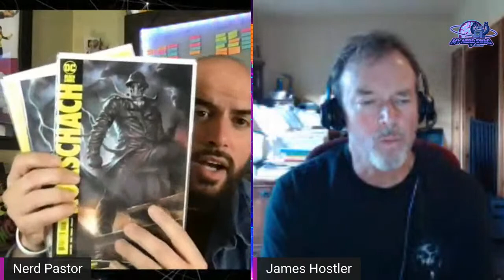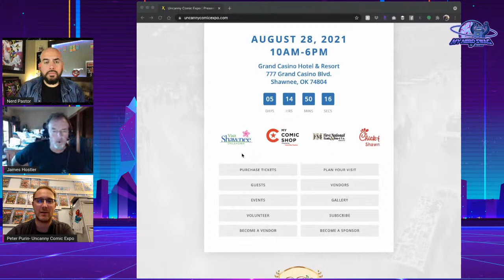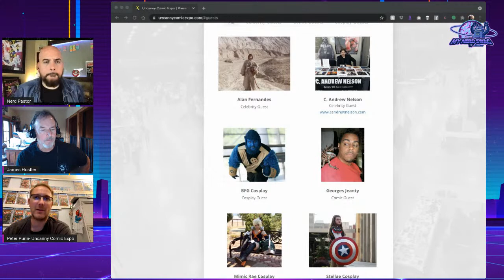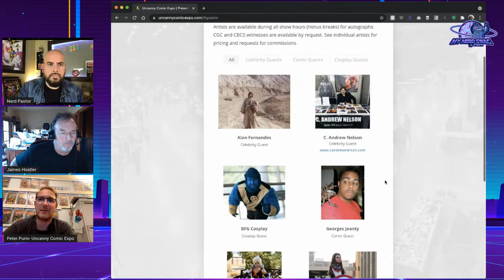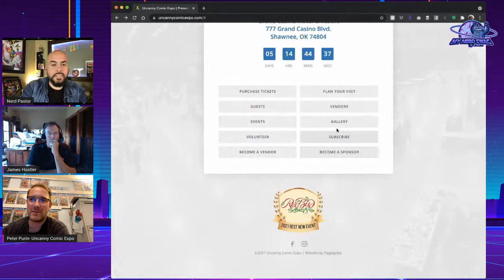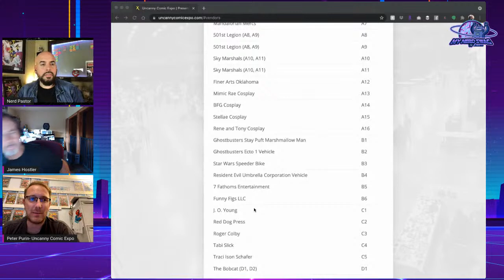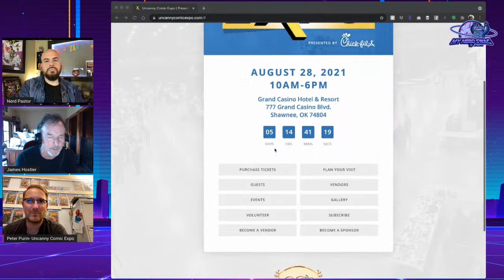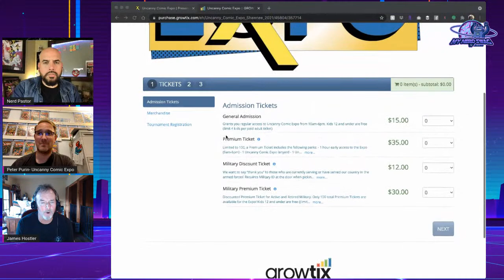My Nerd Swag Tv EP 25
We are talking with Peter Purin the creator and organizer of the Uncanny Comic Expo! Peter is also an Entrepreneur, Musician, Technologist, and Educator. Find more info on Uncanny Comic Expo

Welcome To My Nerd Swag Tv!!! This is A place for all things collectible, everything Comic Books, and all things Nerdy!